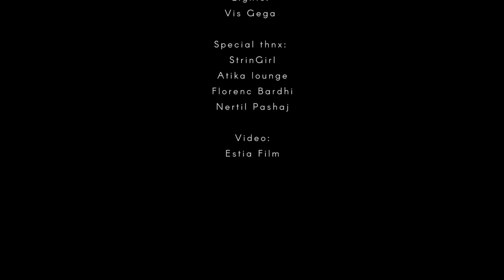Grazia - Moti s'jena pa (Official Video)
Music & Arrangement  : Stine Records
Melody Line & Lyrics : Grazia
Videography : Olti Allmeta
Editing : Nori
Styling : Grazia
Lighting : Vis Gega
Special thanks to  :
String Girls
Atika Lounge
Florenc Bardhi
Nertil Pashaj

Video  by ESTIA FILM